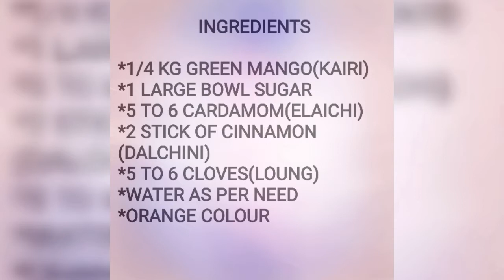KAIRI KA MURABBA(GREEN MANGO MURABBA)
This is speciality of summer
You can eat this with roti in breakfast..
Do try this at home and comment me..